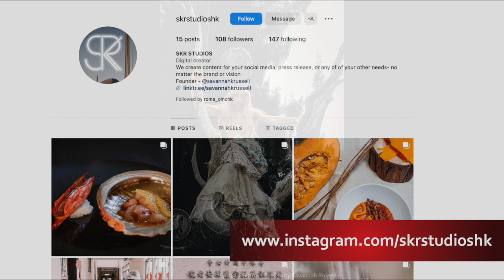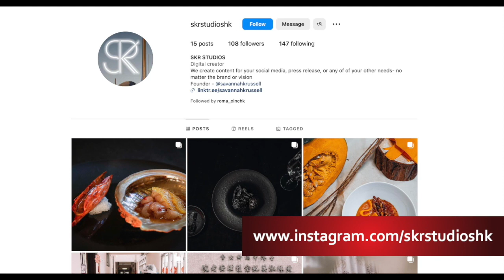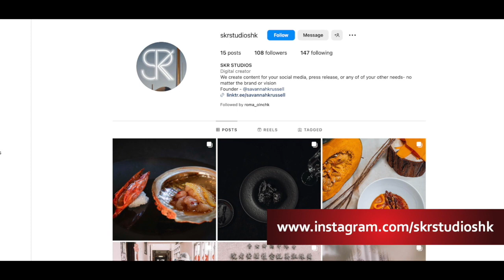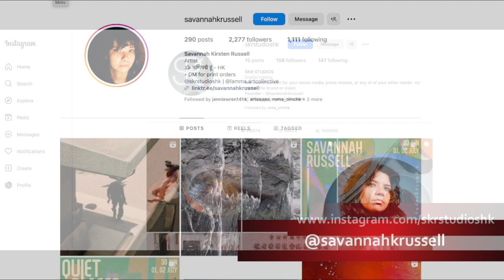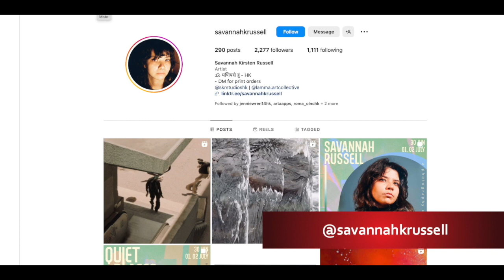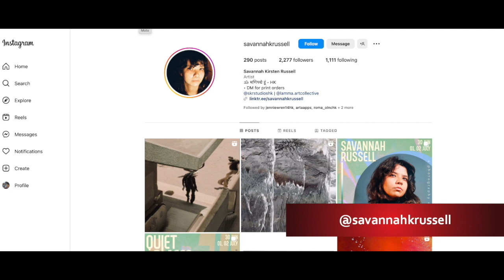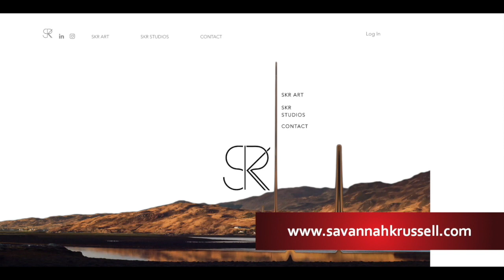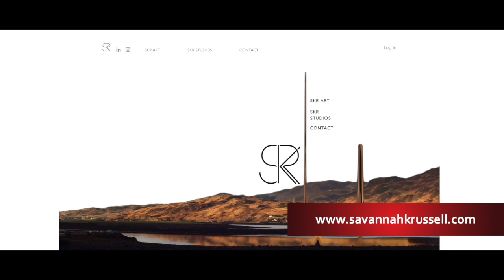173 - Savannah Russell On Her Great Art Now Homed On Lamma Island - 4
Savannah Russell is in the house! The house being on Lamma Island in Hong Kong. We connected and what a bundle of creative joy and expression.

Is home in the Philippines? Hong Kong? Scotland? Join us to learn how Savannah turned the difficulties of her personal growth and coping with tough mental health challenges into a source of goodness and inspiration. What a bright spirit and amazing artist.

Thank you for all you do, Savannah!
Amaaaaaazing photos!